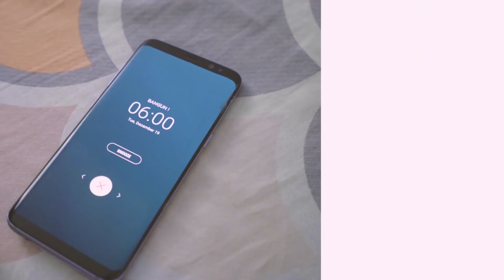Umur 10 Tahun Jago Bikin APLIKASI !! SUGHOI - Ohayo Podcast Indonesia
sedosis mood positif dari Onii Chan dan Onee Chan

mohon saling menghormati di setiap comment, comment yang memprovokasi, tidak menghargai pendapat orang lain, mengandung kata-kata kasar dan SARA akan langsung di block oleh admin

subject : endorse/partnership Ohayo Podcast